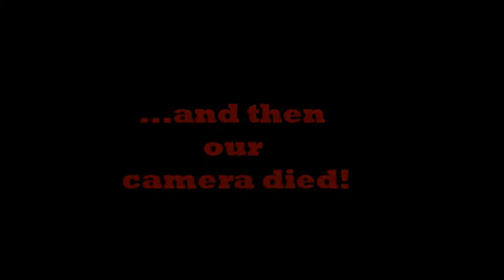Australian and Argentinian Try Crazy Japanese Kit-Kats! - Flossy Finds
Hey friends,

Welcome to the third and final part of my Japan series!

Today meet Alex!
Alex is one of my best friends/gym buddies and when I went to Japan I asked him what would he like me to bring back for him. Of course he said Japanese Candy as he is from Argentina and they love candy too! Japan is known for their crazy flavours of Kit-Kats so we thought we'd try some different ones on camera and things go messy real fast!

Anyway, hope you enjoy our wacky Japanese Kit-Kat adventure!

Love Floss .xx.

Hi, I'm Flossy!...but most people call me Kate :)
Like everyone, I have a story. It's pretty unique and can sometimes get a little crazy...but I wouldn't change a thing.
Come with me as I journey through Vlogs, Baking, Heart-To-Hearts and a whole lot more!
Everyone has a story, welcome to mine :)